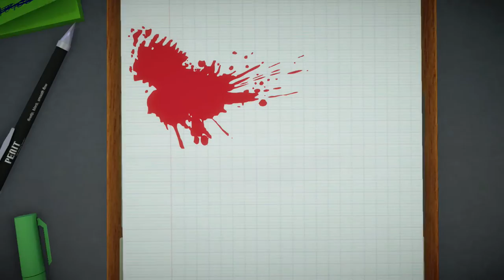Rage Quit - Surgeon Simulator Kidney Edition (coop)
Green Apple Red Apple Studio presents another Rage Quit video! This time we took on Coop Surgeon Simulator (Kidney). Since last time, SpaceCannon fired his assistant Big Bubble B and hired a new doctor, Poke! Will this change the outcome of the surgery?